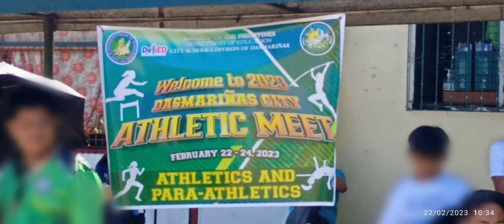athletics Elementary Div 2023 (Track Event)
for experience Masaya Naman sila